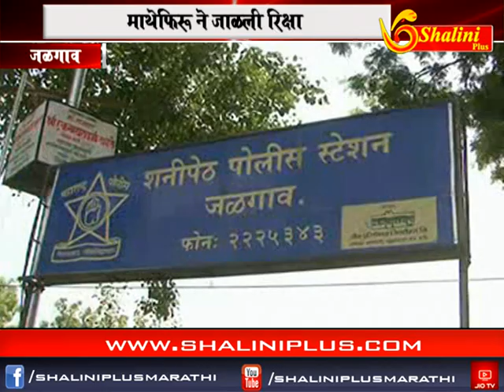आठचे बातमीपत्र १३ ऑक्टोबर २०१८